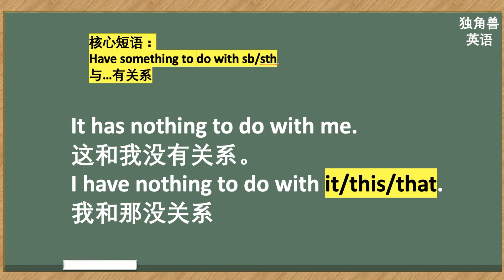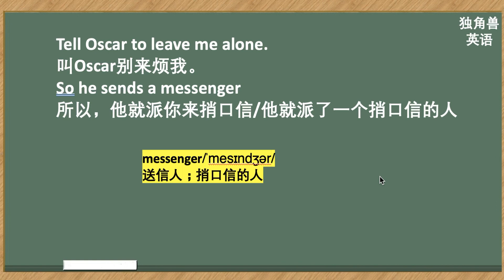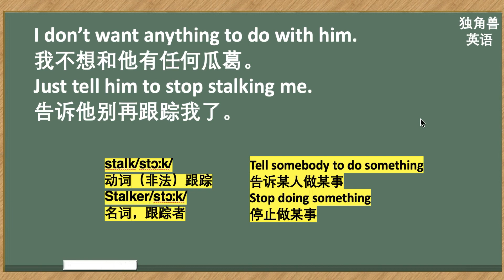看美剧学英语句子：I don't want anything to do with him, 英语口语，英语听力，英语学习，英语搭配